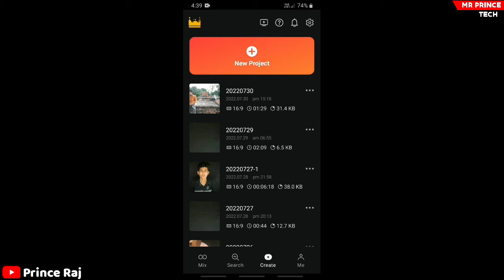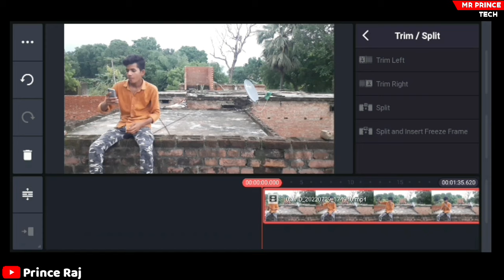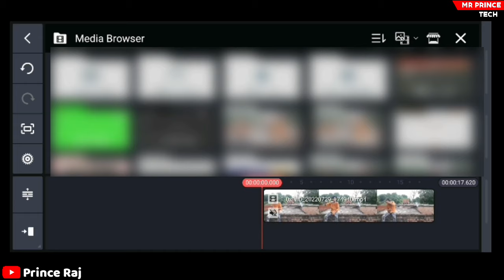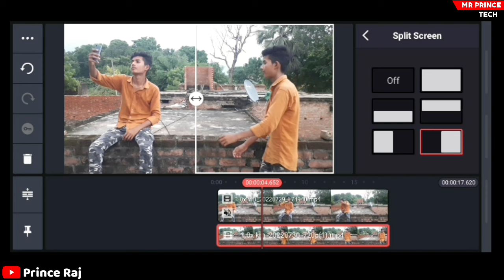Double role video editing kinemaster | double role video kaise banaye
Hello Guys
Aaj Main Is Video Me Batane Wala Hu Ki Aap Kinemaster Se Double Role Video Kaise Bana Sakate Hai

1. Double Role video editing tutorial
2. Double Role video kaise banaye
3. Double Role video Tutorial kinemaster
4. Kinemaster video editing tutorial
5. Double Role video
6. How to edit double roll video
7. How to make double role video
8. Kinemaster trick
9. Kinemaster editing tutorial
10. Kinemaster video editing
11. Double roll video editing
12. Dual role video editing
13. video editing
14. double roll video editing tutorial
15. double roll video kaise banaye
16. Kinemaster me video kaise banaye

kinemaster
double roll video kaise banaen
dabal rol video kaise banaye
kinemaster editing
video editing
kinemaster se double role video kai.
double video kaise banaen
kinemaster video
double role
kine master
double role movie
double video editing
kine master p video kaise edit kare
double role video
kinemaster me video kaise banaye
kinemaster double video editing
how to make double role video